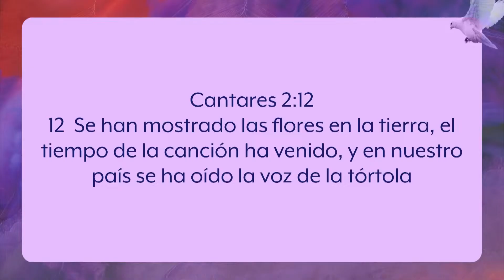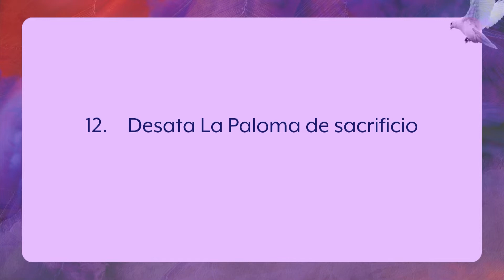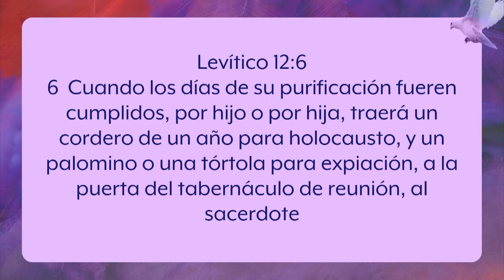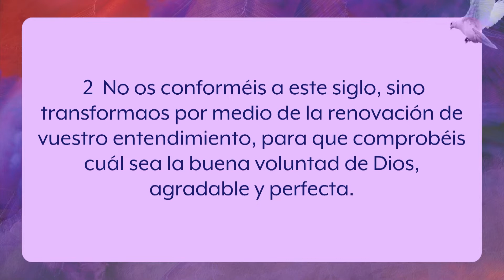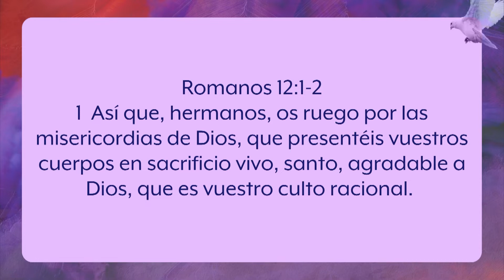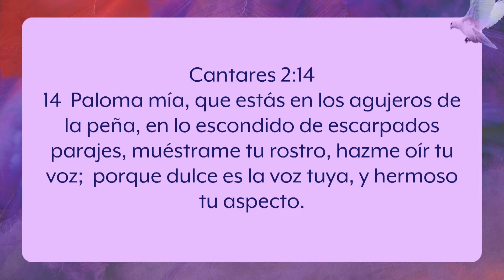Desata La Paloma 6 🕊️ | IGLECO 76 | Pr. Laura Arrázola